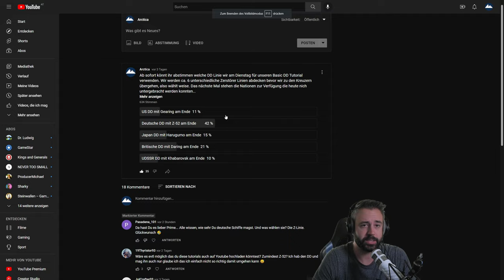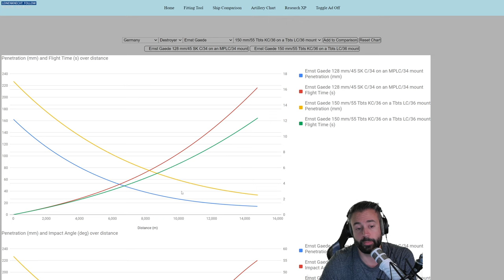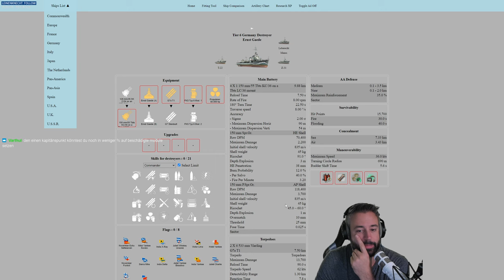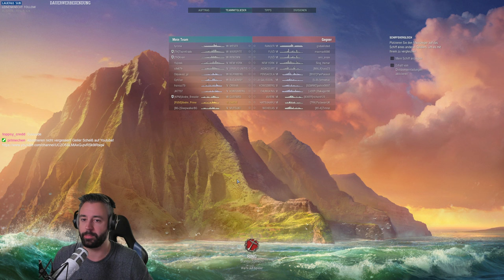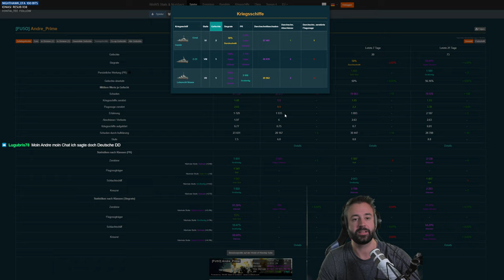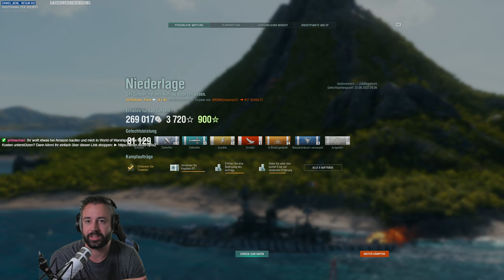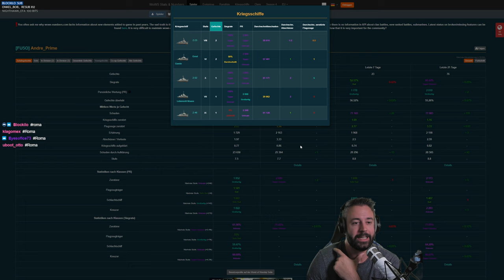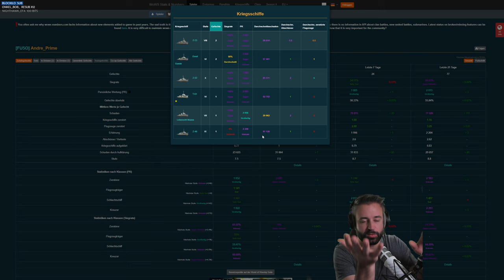Tutorial für Anfänger! Deutsche DD Linie zur Z-52! - World of Warships | [Stream] [Deutsch] [60fps]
Auf Wunsch die Streamaufzeichnung für alle zugänglich die es möchten.
LG Andre
Livestreams jetzt auch auf Twitch:
» Amazon «
Amazon Prime Test Mitgliedschaft:
euer Andre.